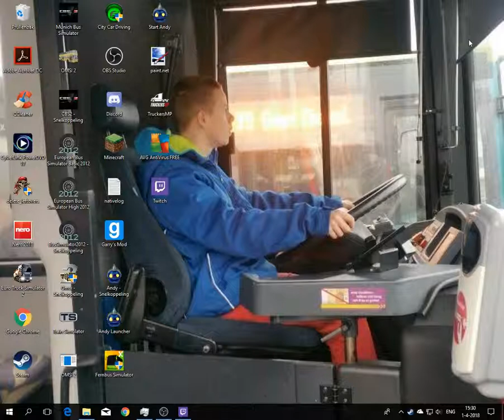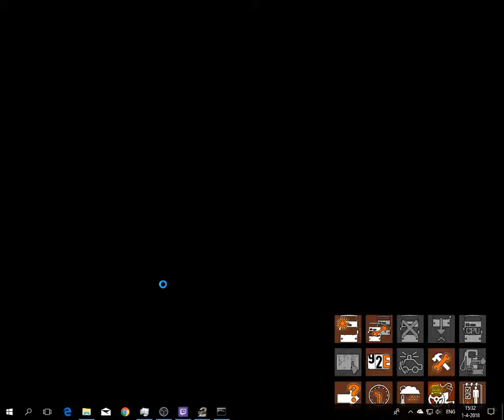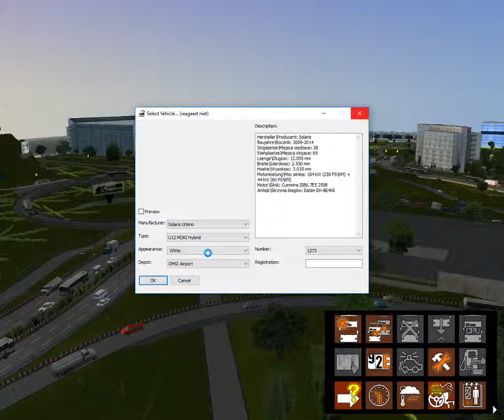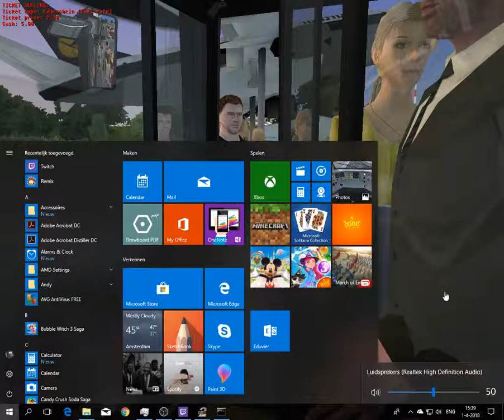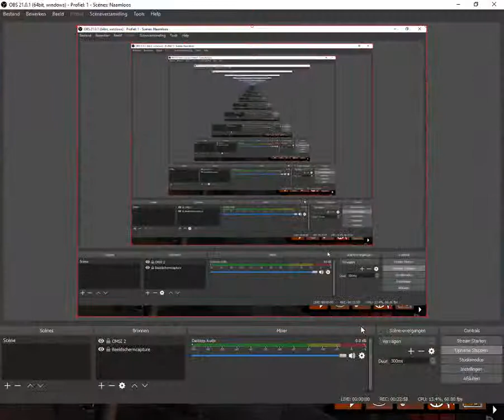Rondje Airport met de Solaris Urbino 12 Hybrid- OMSI 2 [60FPS]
Vandaag rijd ik met de Solaris Urbino 12 Hybrid een rondje Airport Ringlinie op de Airport Map.